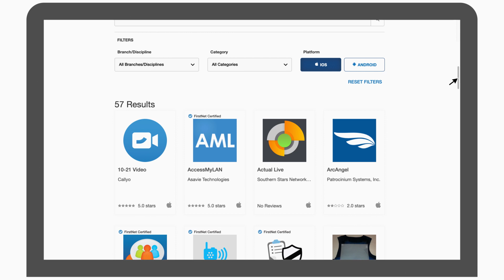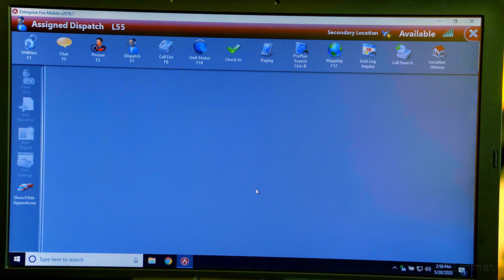Mission Driven Apps for First Responders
The FirstNet App Catalog offers cutting-edge applications for public safety. Hear how these 911 officials are using the App Catalog now and to plan for communications in the future.